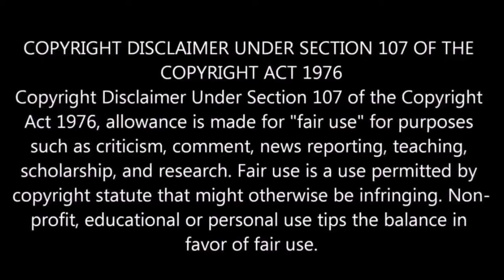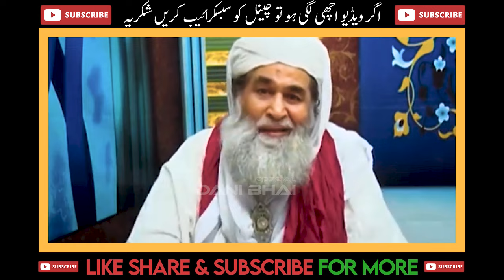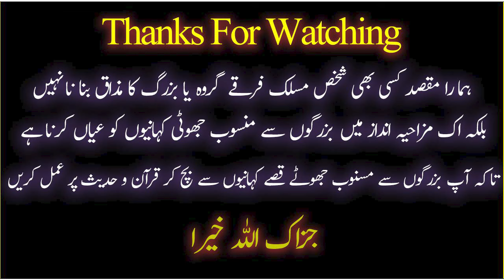[REMASTERED] 😍 Peer Ka Karamat Dikhana Zaroori Hai ?? 🤣 Ilyas Qadri Ft Engineer Ali Mirza ! !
9:00AM - 1:00PM
2:00PM - 5:00PM